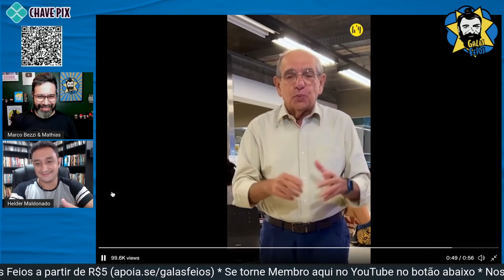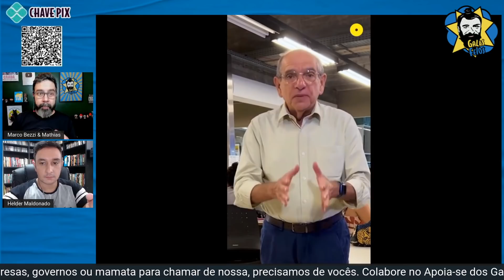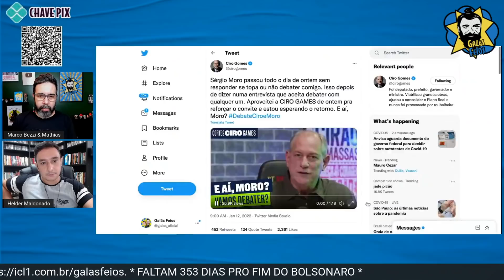Ciro Gomes imita Moro e faz desafio ao vivo | Galãs Feios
Na sua Live, Ciro Gomes imitou Sergio Moro e o chamou para o debate mais de uma vez. Moro havia dito para um jornalista do Metrópole que era o candidato mais preparado pra debater. Helder Maldonado e Marco Bezzi reagem.